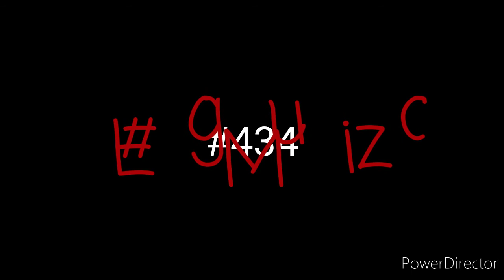February 3, 2020